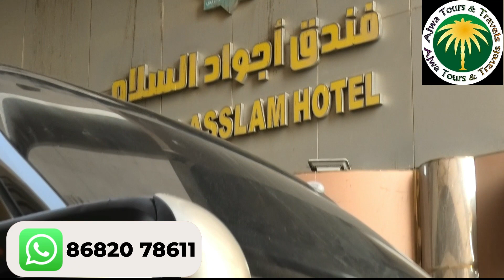Rayachoty Hajjis| Andhra Pradesh| Feed Back